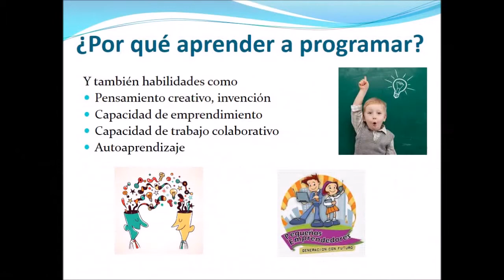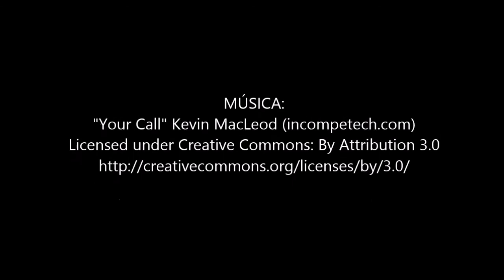II Campus Tecnológico - Deportivo de la Universidad de Oviedo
Del 27 de junio al 8 de julio de 2016, se llevará a cabo la Segunda Edición del Campus Tecnológico-Deportivo de la Universidad de Oviedo para Jóvenes de la ESO , en horario de 9 a 14.

Este programa es una iniciativa de la Escuela de Ingeniería Informática de Oviedo situada en el Campus de los Catalanes, rodeada de las instalaciones deportivas de la Universidad de Oviedo, y cuenta con profesores del centro para impartir los talleres tecnológicos.

Tiene como objetivo potenciar el interés de estudiantes de 1º a 4º de ESO por la informática, en distintos campos como la programación, la robótica, el desarrollo de aplicaciones para dispositivos móviles o el modelado y la impresión 3D, combinándolos con actividades deportivas dirigidas por monitores del Servicio de Deportes de la Universidad de Oviedo.  También se realizarán algunas actividades adicionales relacionadas con las últimas tendencias tecnológicas..